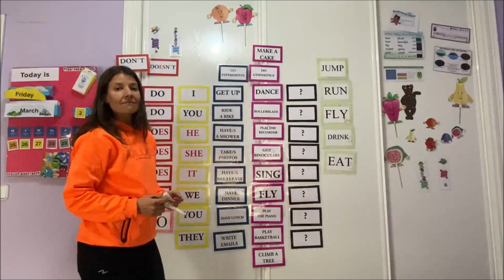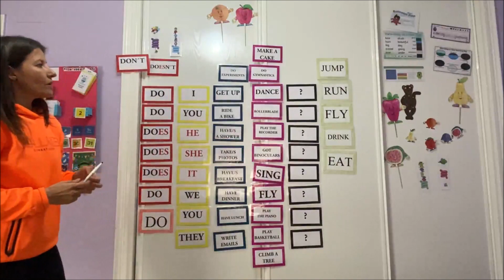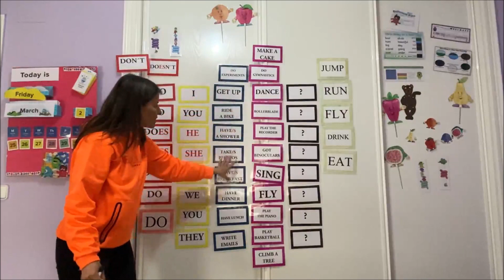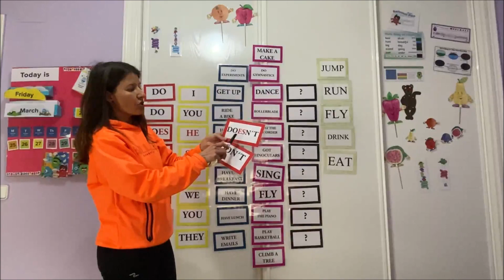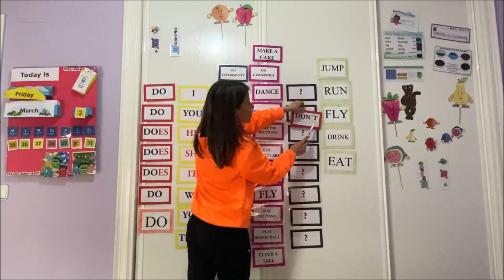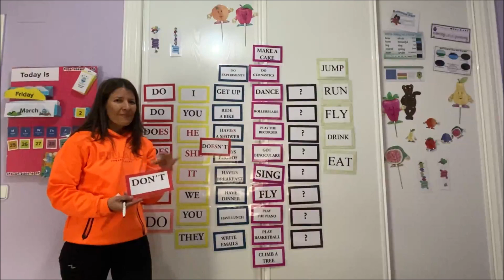Auxiliar Do Does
Cris Nóvoa - Explica el auxiliar Do / Does en afirmativo, interrogativo y negativo.